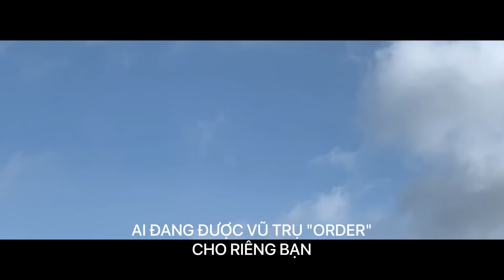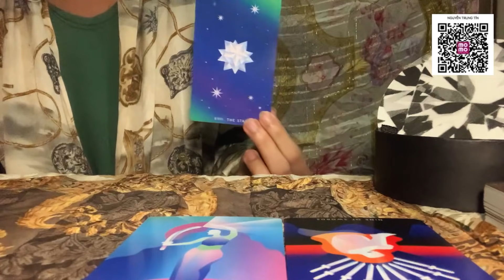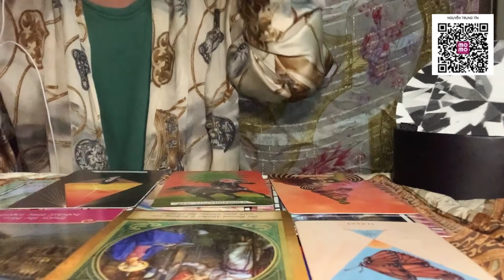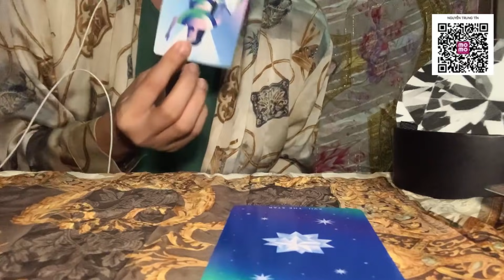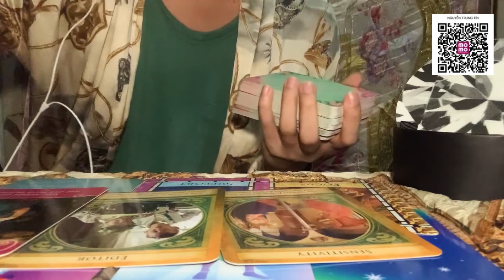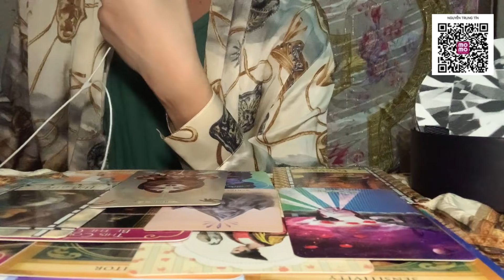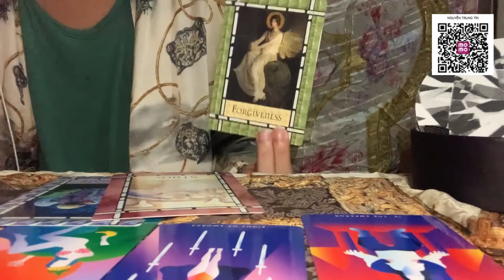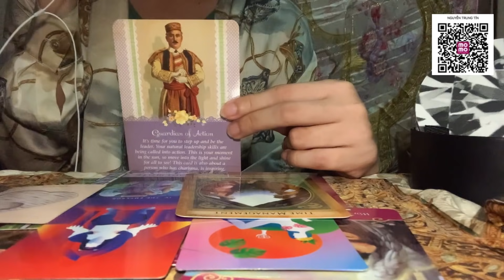AI ĐANG ĐƯỢC VŨ TRỤ "ORDER" RIÊNG CHO BẠN 💌 Kitoàn Tarot Channel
Healing Love and Light - 🌱❤️🌞

Sản xuất bởi:  KiToàn, Mon,Dylan & 92production.
Phát hành bởi: 92production.
Một chút về tớ, mình là Kitoàn, freelance Tarot reader. Mình mong muốn mang đến những thông điệp tích cực và sâu lắng giúp lift-up tinh thần cho mọi người 🌱

Chào mừng bạn đến với Youtube chính thức được trực tiếp quản lý bởi KiToàn cùng những thành viên của gia đình 92production.

© Bản quyền thuộc về 92production & Kitoàn Tarot Channel
© Copyright by 92production & Kitoàn Tarot Channel ☞ Do not Reup